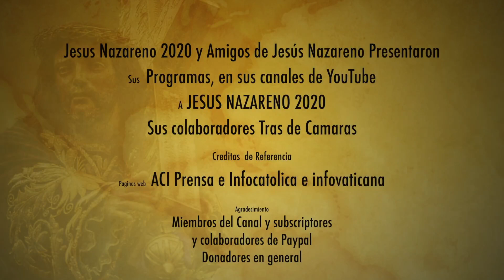EL CISMA PROVOCADO POR EL PAPA Y SU AMIGO LA IGLESIA ARDDE AFRICA DICE NO AL PAPA Y SUS PRACTICAS